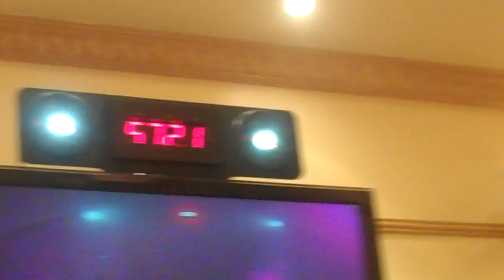Ely playing Laser Tag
Ely the worst and best laser tag player ever